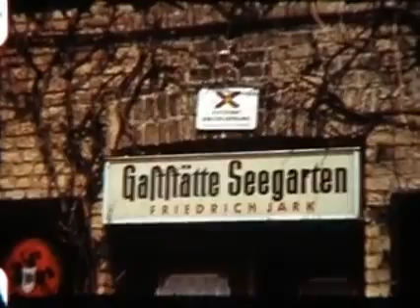Ansegeln SVH 1962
Ansegeln der Seglervereinigung Heiligenhafen 1962 nach Orth auf Fehmarn. Beide Häfen sind heute nicht mehr wiederzuerkennen. Insbsondere der Hafen von Orth fundamental anders, besser, attraktiver ;-)